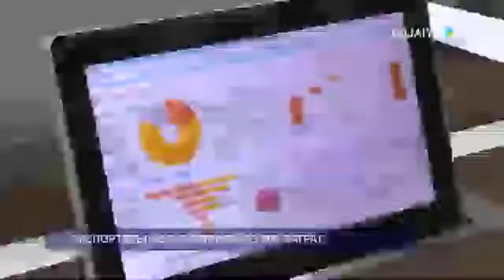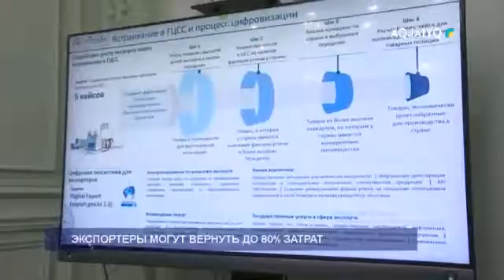ЭКСПОРТЕРЫ МОГУТ ВЕРНУТЬ ДО 80% ЗАТРАТ